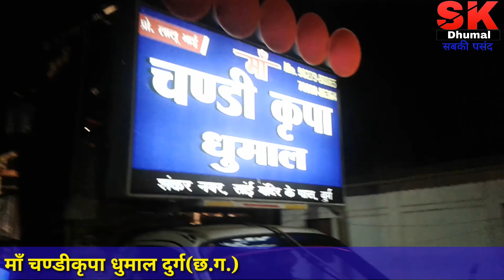छत्तीसगढ़ी सुपरहिट गाने के साथ - Maa Chandi Kripa Dhumal Durg 2018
Maa Chandi Kripa Dhumal Durg 2018

👌धुमाल का नं. 1 धुमाल चैनल👌